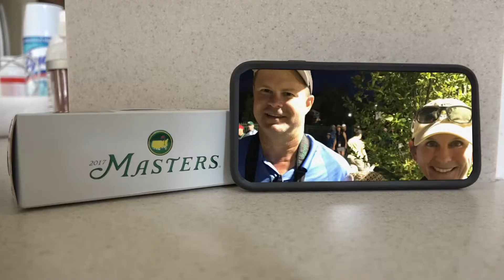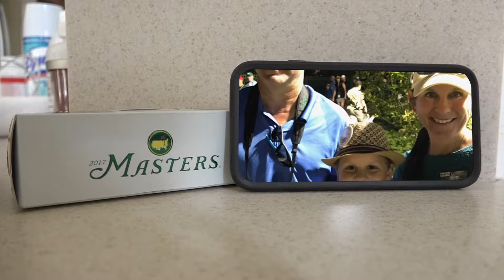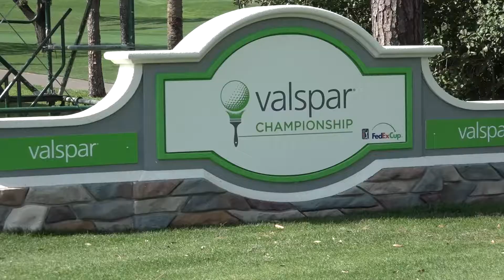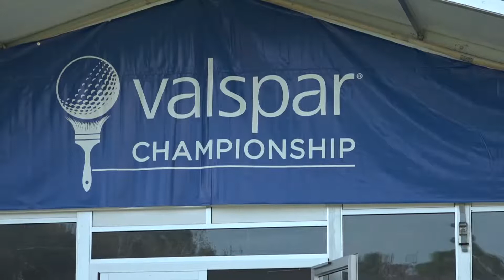2017 GOLF REPORTING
Collection of golf-related sample work from Bobby Lewis, Tampa Bay-based reporter for WTSP-TV (CBS).